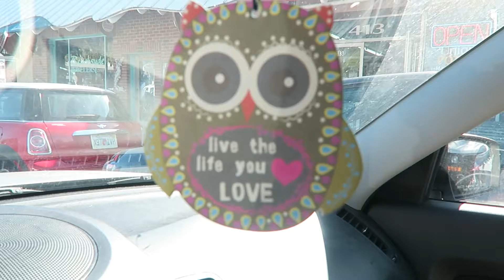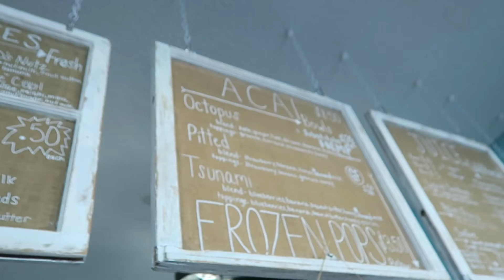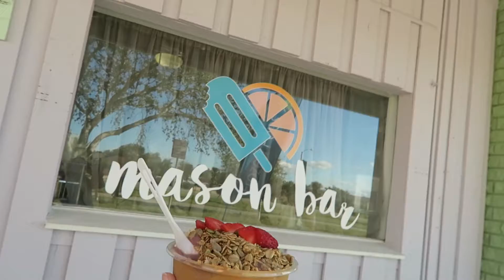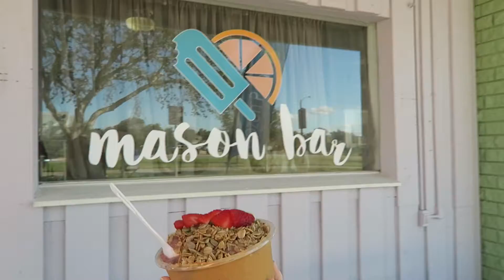Winter Beach Day! | FMAF: ep 1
My friends and I visit NSB on a "super cold" January day in FL.